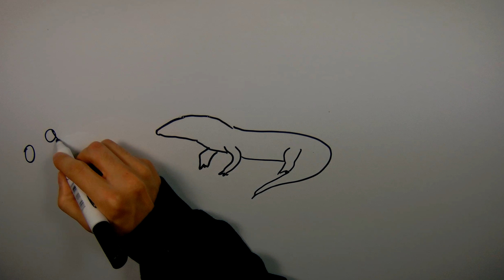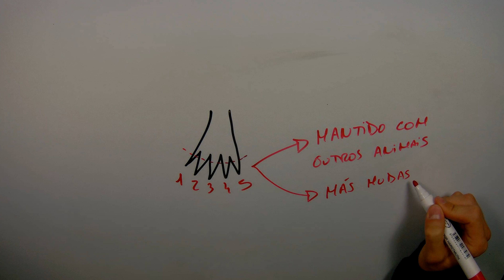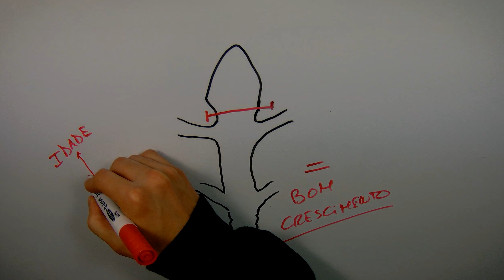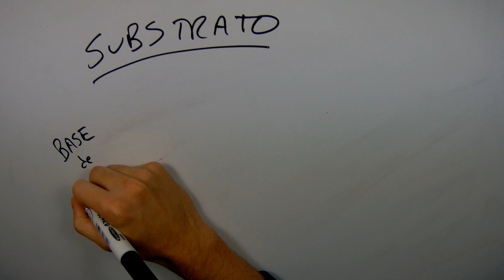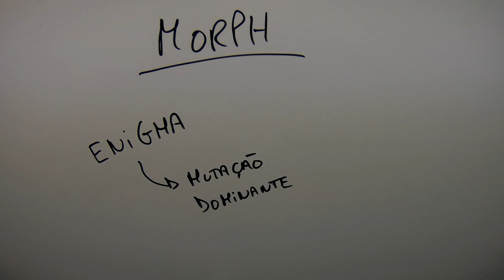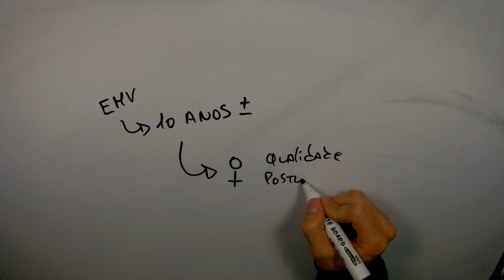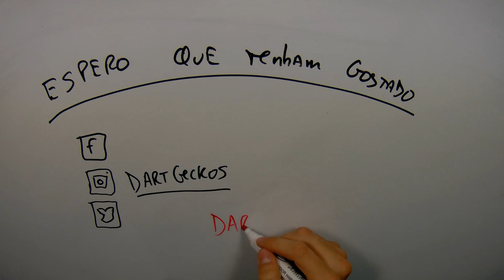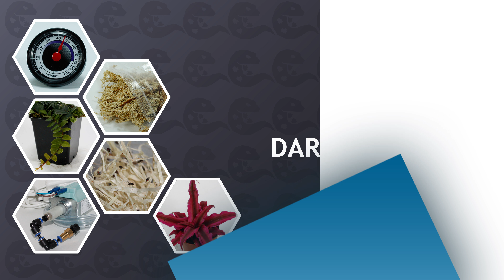CUIDADOS A TER PARA COMPRAR UM GECKO LEOPARDO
Neste vídeo vou explicar-vos as principais caracteristicas que devem ter em conta quando vão comprar um gecko leopardo (Eublepharis macularius).

🦎🦎🦎 SUBSCREVAM O MEU CANAL 🐸🐸🐸